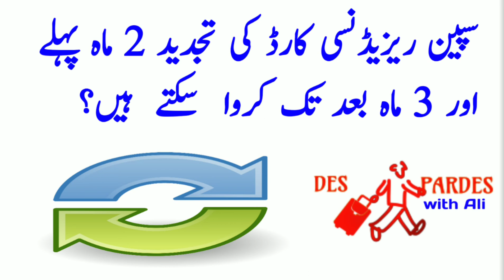What is The Time criteria To Renewal of Spain Resident Card ?|Spain Residency Card Renewal info